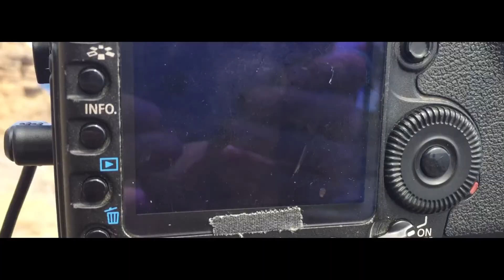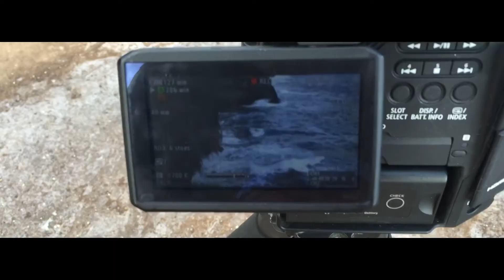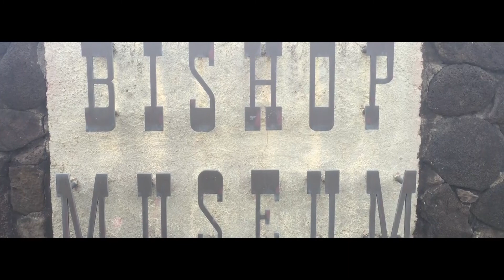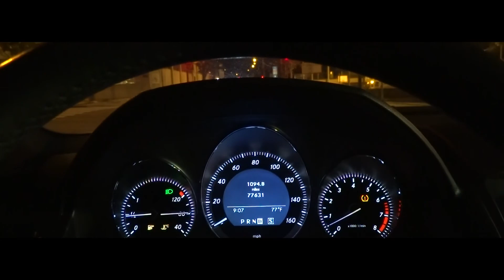I'm Sick :( ------ Sonder Wk7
S O N D E R is my name / / This is my Vlog